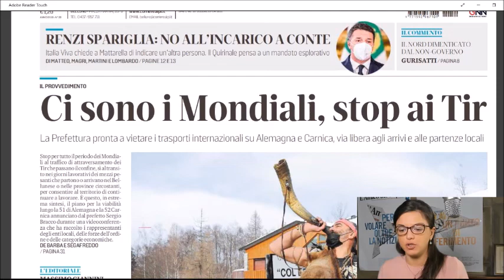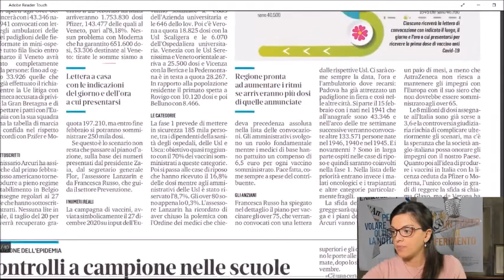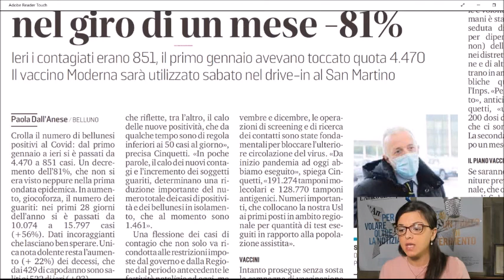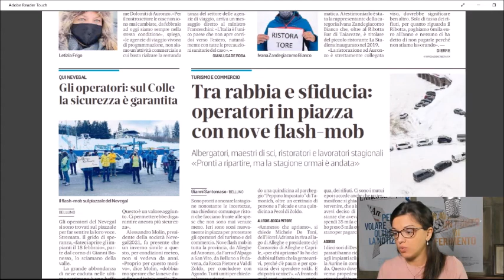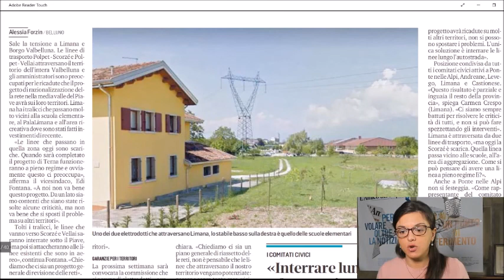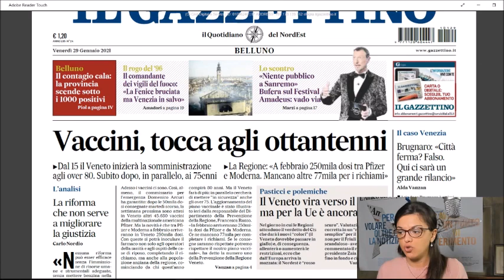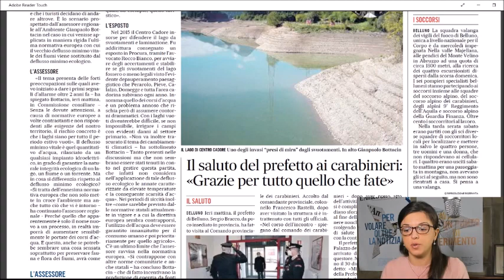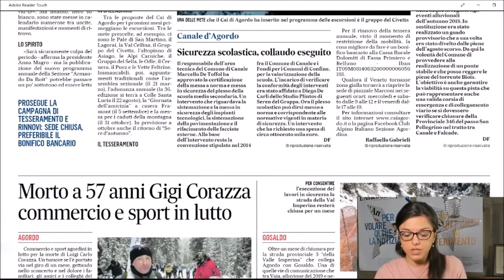Rassegna stampa venerdì 29 gennaio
Il 15 febbraio in Veneto, con gli ottantenni, inizierà la fase 2 delle vaccinazioni anti Covid. In provincia di Belluno, finora, sono state somministrate 8.832 dosi di vaccino Pfizer. Domenica il drive-in all’ospedale San Martino per la somministrazione della seconda dose al personale e volontari del 118. Domani, invece, si useranno le prime dosi del vaccino Moderna per i dipendenti, sanitari e non, dell’Ulss. Intanto il direttore del Dipartimento di prevenzione, Sandro Cinquetti, dà una buona notizia: i casi di positività nell’ultimo mese sono calati dell’81%. Oggi, poi, il “verdetto” sul colore delle Regione: probabile che il Veneto torni giallo.
Sia sul Corriere delle Alpi che sul Gazzettino viene dato spazio ai flash mob organizzati un po’ in tutta la provincia dagli operatori economici, tra albergatori, maestri di sci, ristoratori e lavoratori stagionali.
Cambiando argomento, dopo gli annunci di Terna sul progetto di razionalizzazione della rete elettrica, Limana e Borgo Valbelluna sono preoccupati per le ricadute che potrebbero esserci sui loro territori.
E ancora: mancano meno di dieci giorni all’avvio dei Mondiali di Sci. Il piano per la viabilità annunciato dal prefetto Sergio Bracco dice stop per tutto il periodo dei Mondiali al traffico di attraversamento dei Tir “di passaggio”, sì invece al transito dei mezzi pesanti che partono o arrivano nel Bellunese o nelle province circostanti, per consentire al territorio di continuare a lavorare.
L’assessore Gianpaolo Bottacin lancia l’allarme sulla direttiva europea: applicare il deflusso ecologico tutela i fiumi ma svuota i laghi e ridurrebbe la produzione idroelettrica e quindi i canoni idrici.
Lutto ad Agordo per la scomparsa prematura, a soli 57 anni, di Gigi Corazza. La montagna piange anche Oddone “Topo” Zasso, morto a 91 anni all’ospedale di Agordo.Queste e altre notizie nella rassegna stampa di Radio Piave In Blu curata dai giornalisti dell’Amico del Popolo. In studio oggi, venerdì 29 gennaio, Martina Reolon.